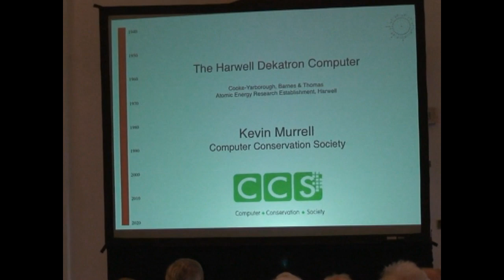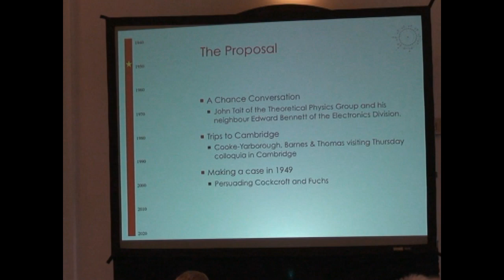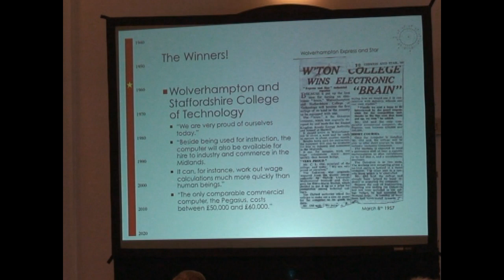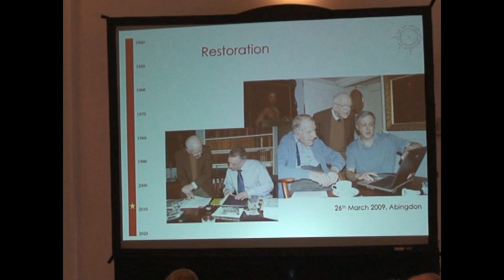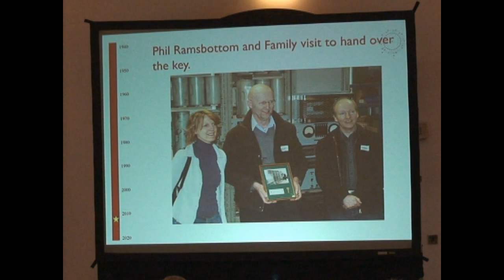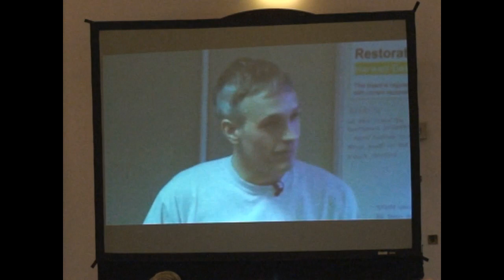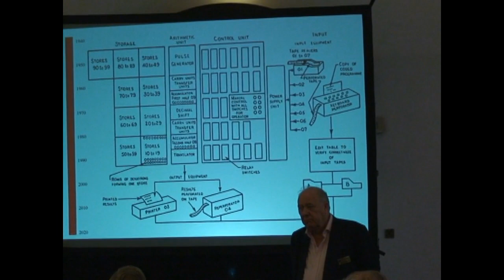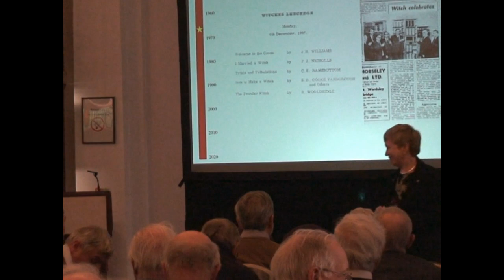The Harwell Dekatron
Kevin Murrell will describe the re-discovery of the Harwell Computer and the restoration process that lead to it being re-awarded an entry in the Guinness Book of Records as the "Worlds Most Durable Computer".

Kevin will describe the setting up of the research centre at Harwell, the development of the computer in the late 1940s and its imaginative retirement package. The machine did sterling service in education for many years before being broken up and lost to museum storage.

The Harwell Computer is known for its reliable operation and was partly designed as a test bed for new components that would be used in the nuclear industry. Its reliability, and its ability to run unattended over a weekend, was essential as the simplest arithmetic operation could take many seconds!

The computer was re-presented to world in December 2012 and Kevin will include a video of the reboot day.